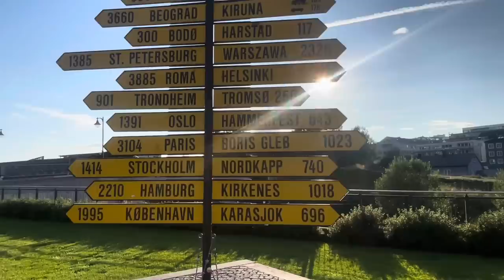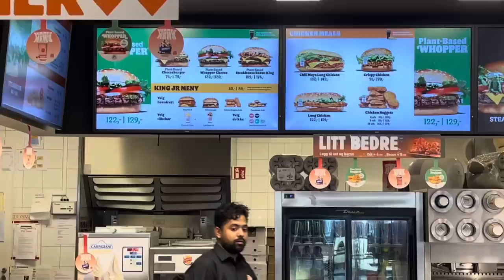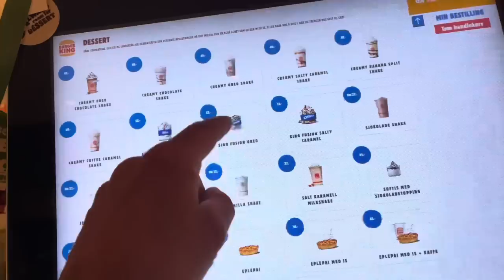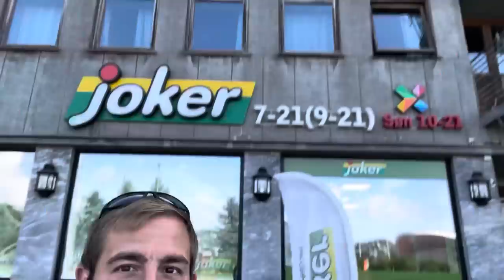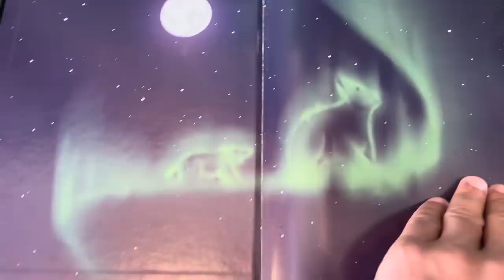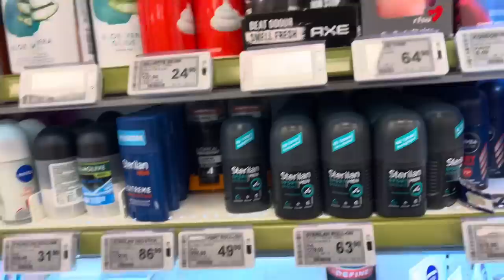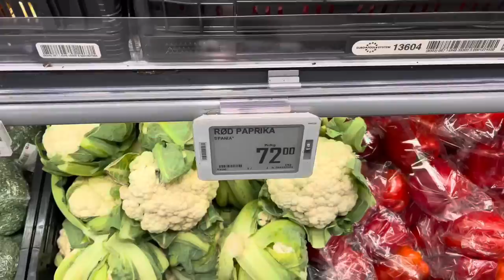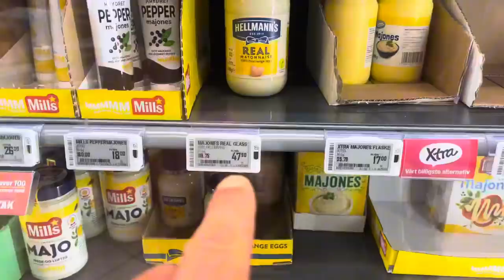🇳🇴 Narvik’s Secrets: Before You Go To Narvik, Watch This!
Narvik has a rich history from World War Two as it was occupied by Nazi Germany.  I remember watching documentaries on this as a boy.  Seeing as I was so close I thought I might explore Narvik for myself.  Having spent 15 nights in the wilderness, I was hoping to enjoy a brief city break.  I should have done my research!

I will be going back to Ukraine this week and now that the hike is over I will be fundraising for my own efforts again.  Thermal scopes, NVG assets and more.

Thank you for all your support, patience and faith whilst I have been abroad.

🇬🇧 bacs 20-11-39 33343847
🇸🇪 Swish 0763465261